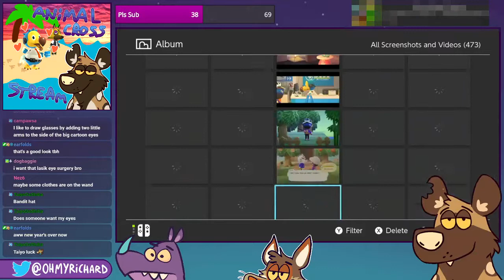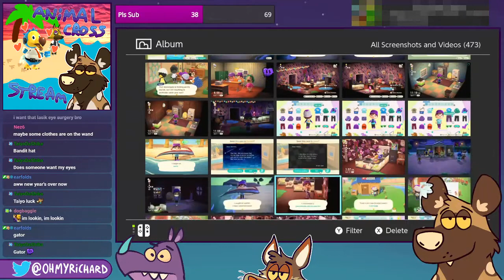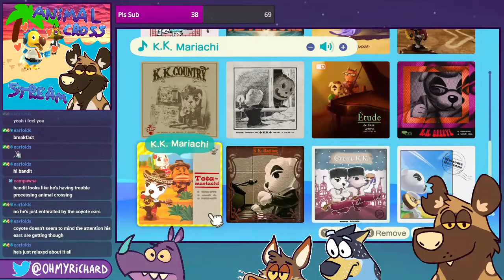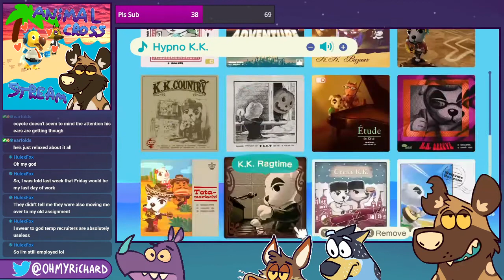ACNH (VOD 25) ~ Animal Crossing New Horizons 🏝️ || 🎮 OHMYRICHARD Twitch Stream [2021-01-20b]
This stream was right after I finished rigging my Live2D Wild Dog model!

===✅Timestamps✅===
none rn